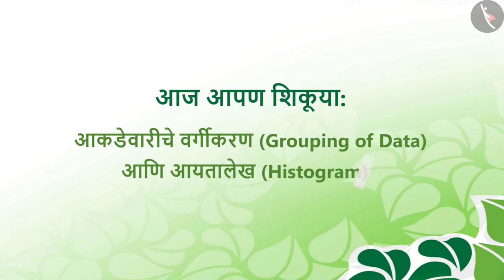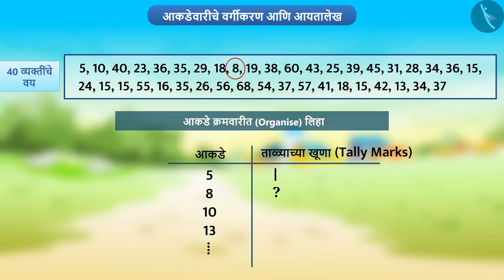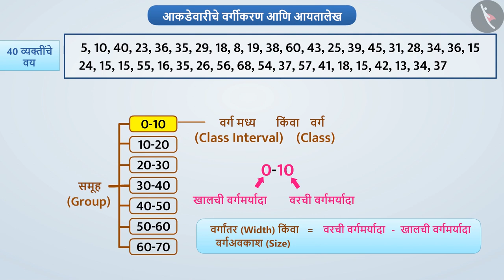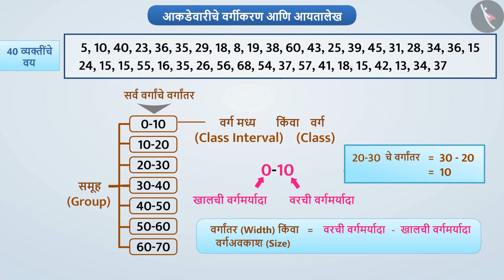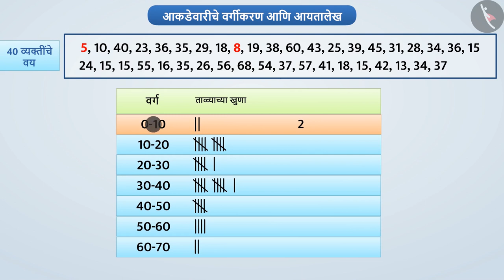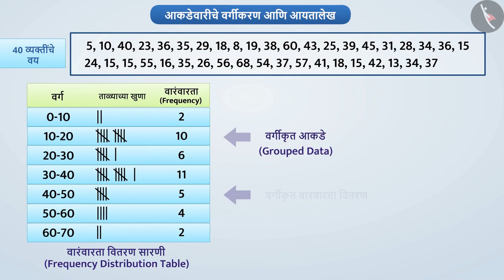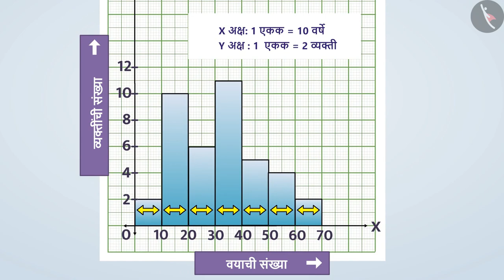आकडेवारीचे वर्गीकरण आणि आयतालेख|Part 1/3|Grouping of data and Histogram|Marathi|Class 8